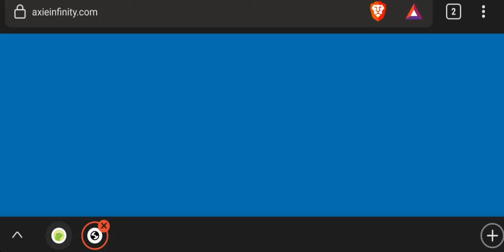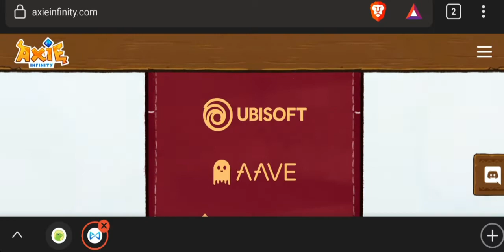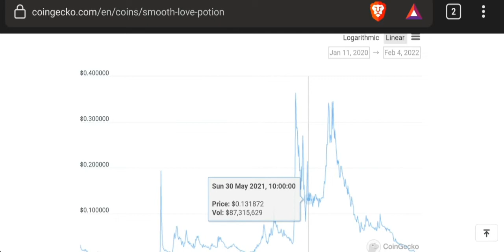smooth love potion technical analysis